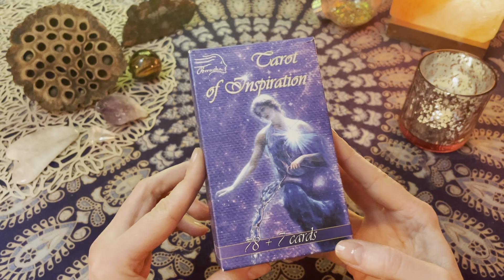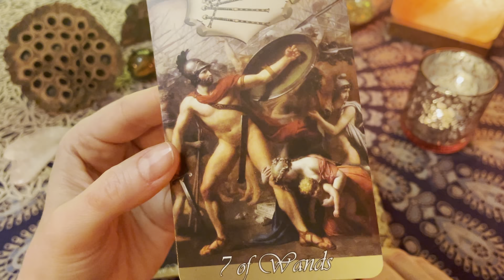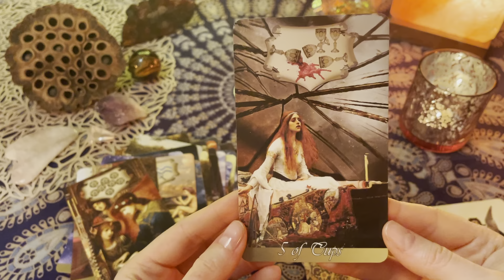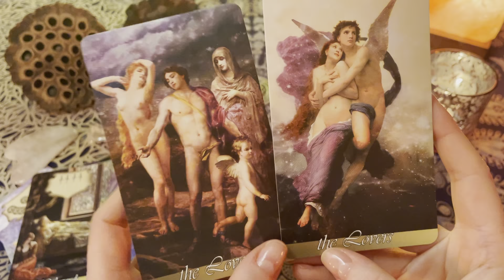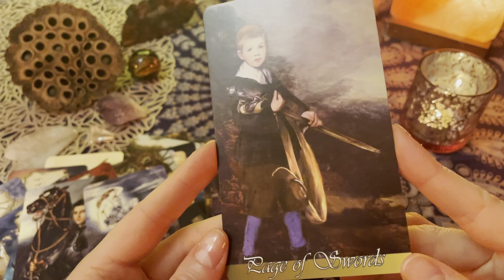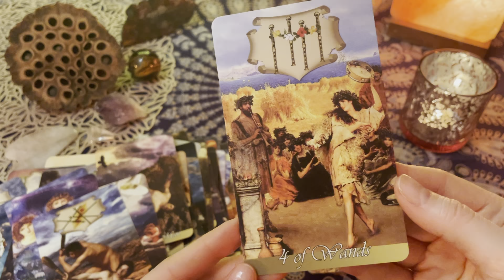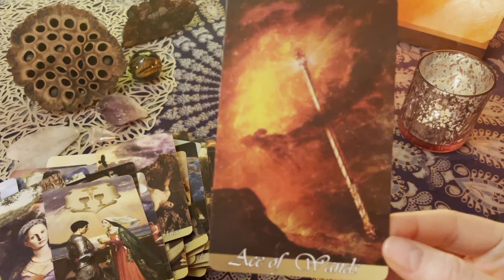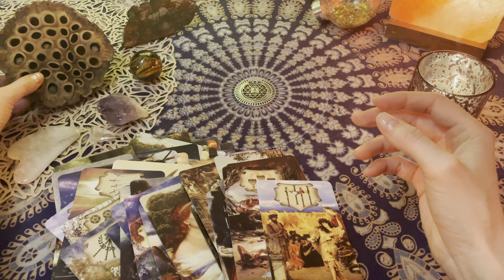ASMR review Tarot of Inspiration 🦚